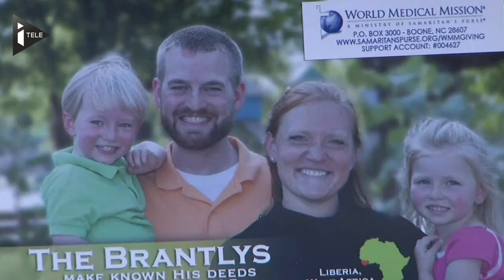Afrique : le virus Ebola "hors de contrôle", selon MSF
L'inquiétude ne cesse de grandir devant la propagation du virus Ebola en Afrique de l'Ouest. Quatre pays - la Guinée, le Liberia, la Sierra Leone et le Nigeria - sont désormais touchés par l'épidémie qui a par ailleurs emporté Sheik Umar Khan, le médecin spécialiste chargé de contenir la maladie en Sierra Leone. Médecins sans frontières estime que le virus est maintenant "hors de contrôle".